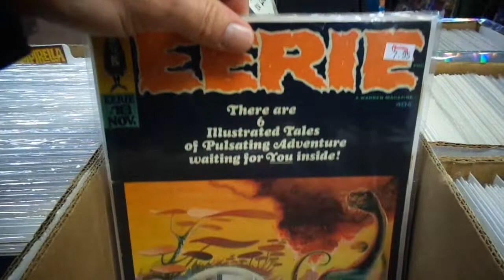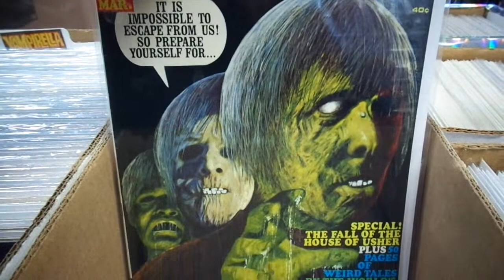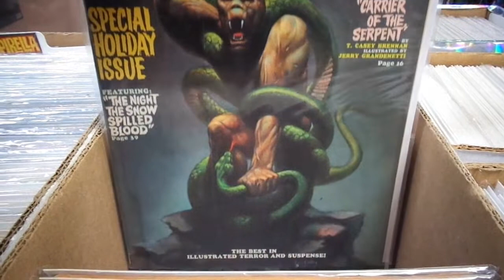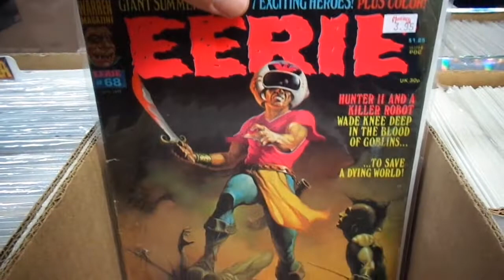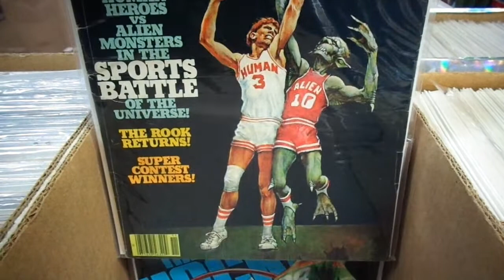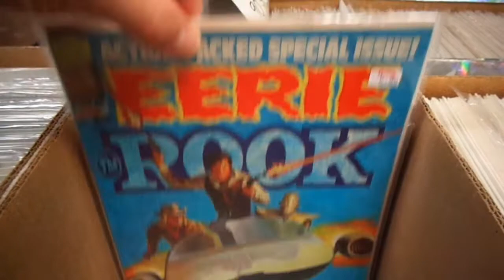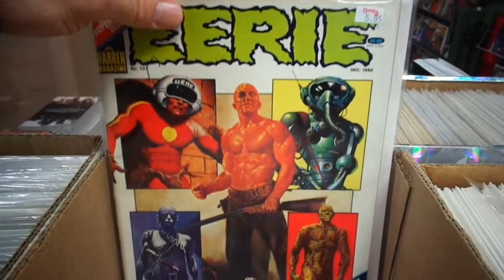Eerie Magazines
Flipping through a batch of Eerie magazines for sale at Mavericks Cards and Comics. Filmed by Darrick Patrick on October 27th, 2020. The song is titled 'Luck Witch' by Audio Hertz.